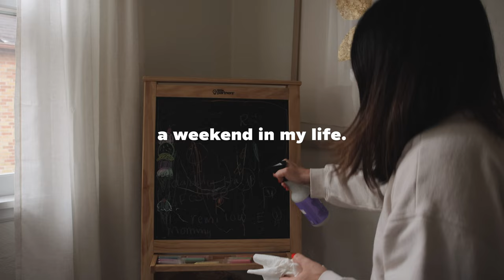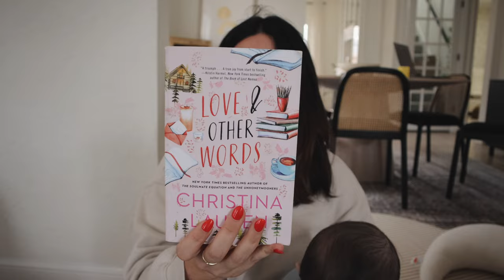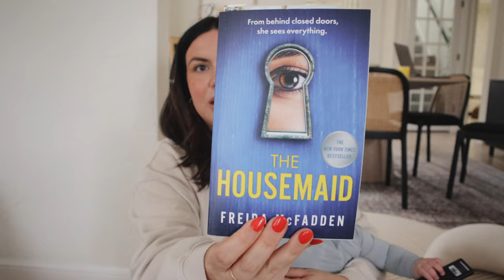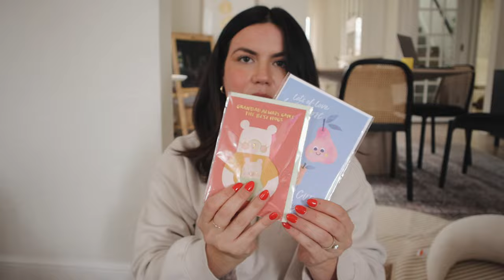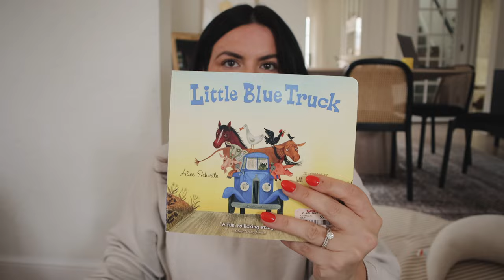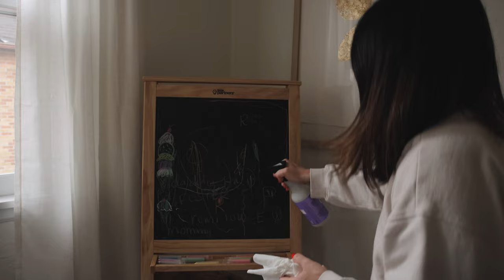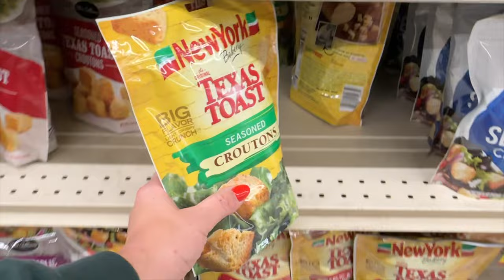A WEEKEND IN MY LIFE // MY GOALS, HOMEGOODS HAUL, COOK WITH ME & MY CURRENT FAVORITE BOOKS!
I'M BACK!! I am so excited to be uploading again! I missed it here.